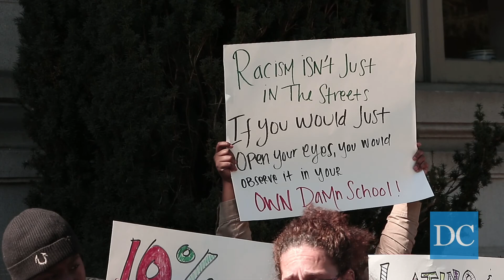UC Berkeley and Oakland high school students protest tuition hikes, other higher education issues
Students from both UC Berkeley and Oakland Technical High School organized two demonstrations on campus Wednesday — one to protest proposed tuition hikes and the other to advocate admitting more Oakland public school students to UC Berkeley.

Filmed by Karen Lin and Yuka Koshino
Edited by Alison Tang